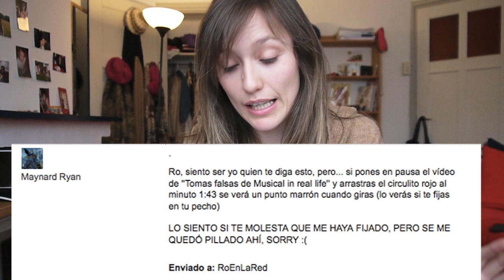El Caramell Dance | Roenlared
;D ¡Espero que os guste! Y si no os gusta... Shake it! Shake it! Shake it! ;P